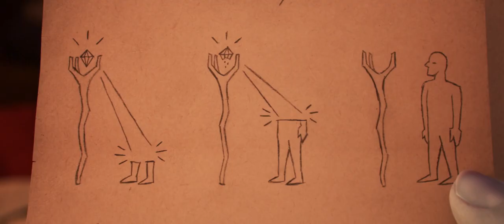Onward | Official Trailer | IPIC Theaters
Set in a suburban fantasy world, two teenage elf brothers embark on a quest to discover if there is still magic out there.